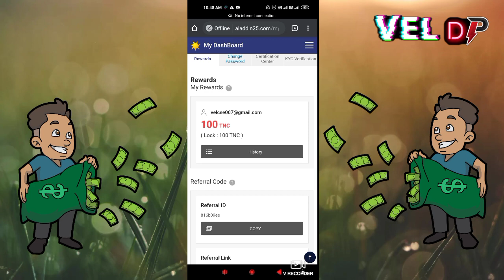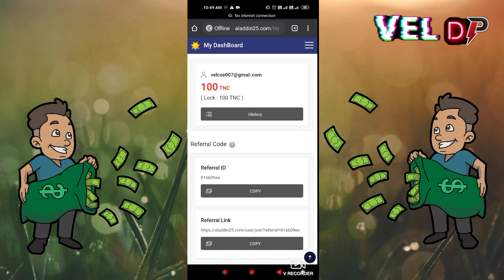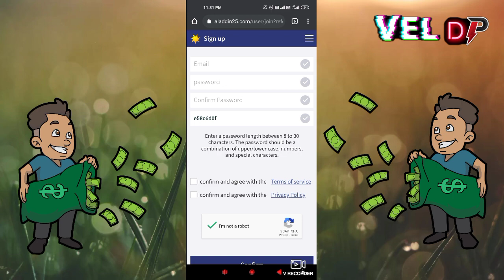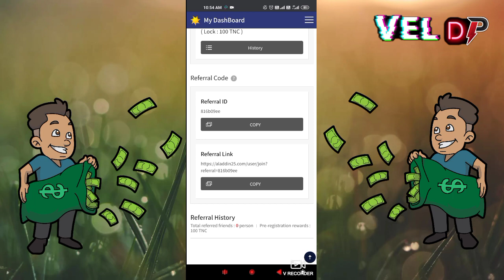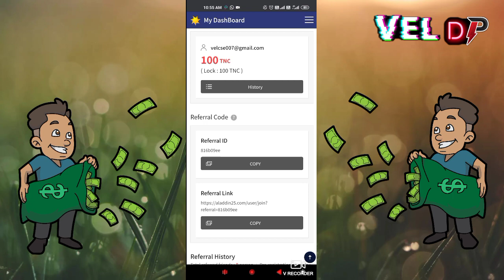Free Money Earn App | No Investment Earnings App | Self Earnings | Vel Dp Info Tamil